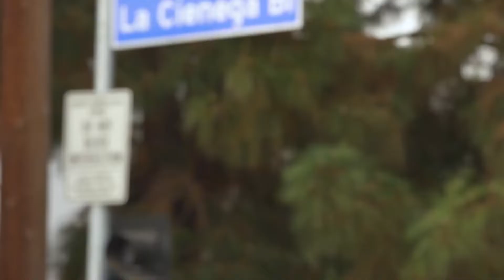8818 Betty Way | West Hollywood | 90069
8818 Betty Way | West Hollywood | 90069